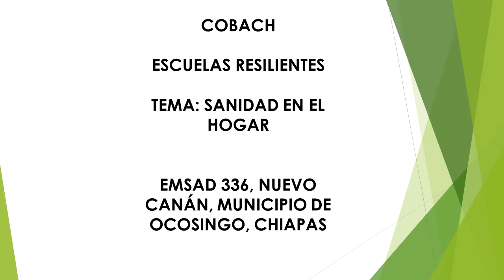SANIDAD EN EL HOGAR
Participantes:

BENITO MORENO GUZMÁN
ADRIÁN MANUEL LÓPEZ PEÑATE
MONTEJO MONTEJO GABRIEL